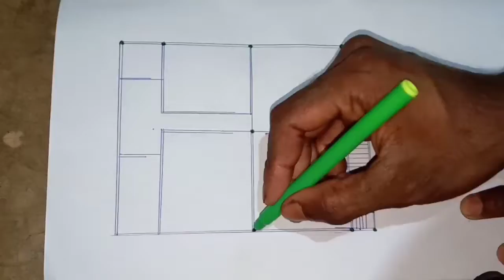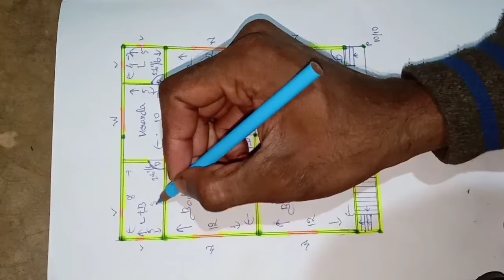25 X 35 2 Bedroom House design ll small house design ll 2 BHK House plan